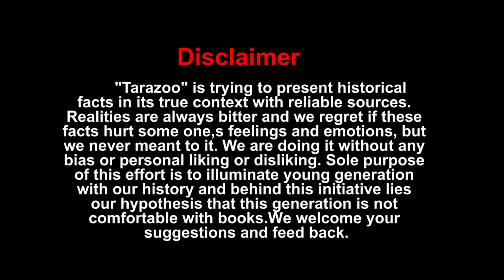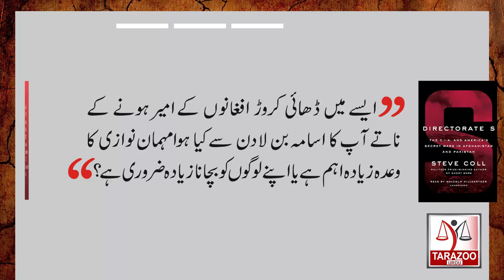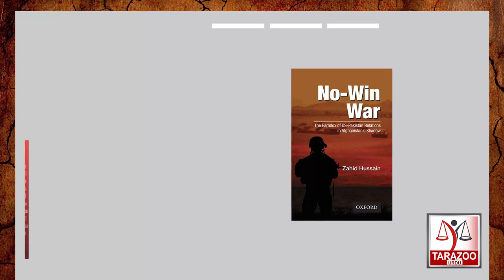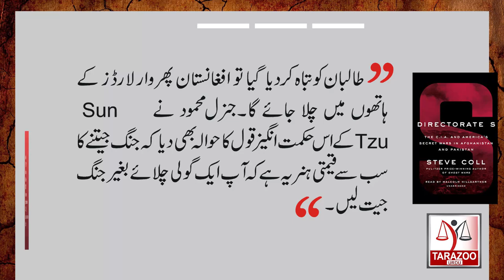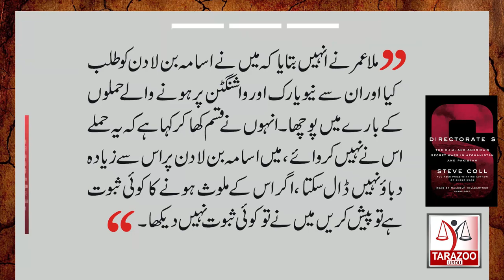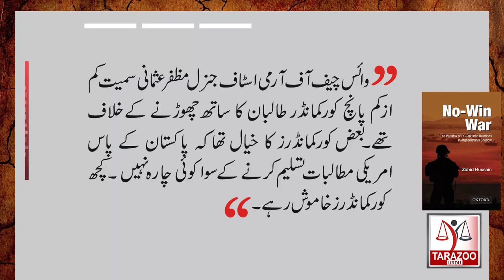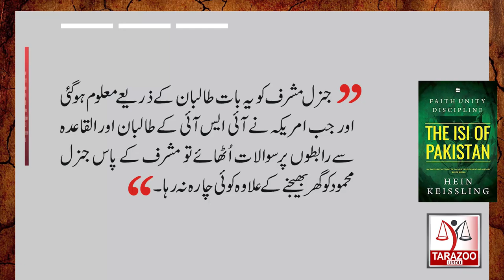History Of Afghanistan | The U S War in Afghanistan 2001 |17| Tarazoo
On October 7, 2001, a U.S.-led coalition begins attacks on Taliban-controlled Afghanistan with an intense bombing campaign by American and British forces. But before that General Pervez Musharraf Dismissed four top Generals including DG ISI General Mahmood and Vice Chief General Usmani.
 Bilal Ghauri shares further details in his series "History Of Afghanistan" . It is 17th Episode of this series